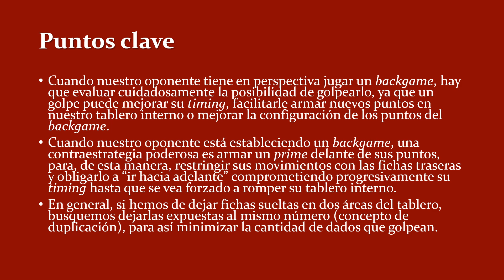PAUL MAGRIEL ON BACKGAMES #2 | NYT BACKGAMMON COLUMNS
Paul Magriel's New York Times Columns
Position No. 59
Duplicating Saves a Day and a Major Competition